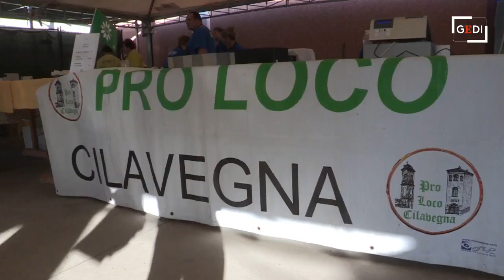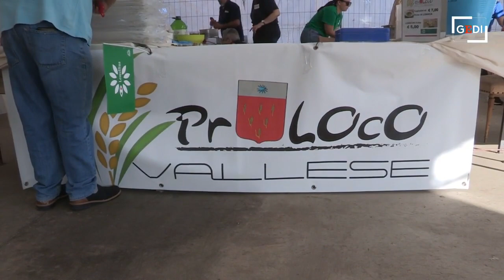Sagra della Lomellina, nel piatto solo prodotti tipici. E c'è il "Lomellina express"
Fino a domenica l'evento "Benvenuti in Lomellina" spazier&agrave; dai piatti tipici ai castelli e alle abbazie, dalle garzaie alle aziende agricole e agli agriturismi. La regia &egrave; affidata al Gruppo d'azione locale Risorsa Lomellina, affiancato dall'Ecomuseo del paesaggio lomellino e da numerose realt&agrave; private. La Sagra della Lomellina a Breme &egrave; organizzata dall'Ecomuseo con nove Pro loco. Nel menu solo piatti con prodotti tipici: dalla cipolla rossa agli asparagi, dal salame d'oca alle rane, alle lumache e alle alborelle, senza dimenticare i risotti. La sagra proseguir&agrave; anche domani a cena e domenica a pranzo. Sabato alle 18, la Pila di Sartirana ospita la masterclass del riso lomellino, preceduta dalla visita al trecentesco castello. Alle 15 visita al castello Gallarati Scotti e all'azienda agricola Cassinetta di Cozzo. Domenica occhi puntati sul Lomellina Express, il treno storico che partir&agrave; alle 9.30 da Milano con arrivo a Mortara alle 10.32 (biglietti sul sito A Mortara visita della citt&agrave; con masterclass sul salame d'oca, esposizione di prodotti lomellini e mostra degli abiti della sfilata storica a palazzo del Moro. Alle 18.05 il treno storico ripartir&agrave; per Milano Centrale. Domenica sono in agenda anche eventi "autonomi", come le visite alla scoperta del borgo antico di Lomello (alle 10) e dell'antico magazzino del riso alla Pila di Sartirana (alle 10.30 e alle 15). Suggestivo il trenino turistico che, alle 10.30 e alle 15, partir&agrave; da Breme alla volta della garzaia del Bosco Basso, di Sartirana e del castello di Valle.